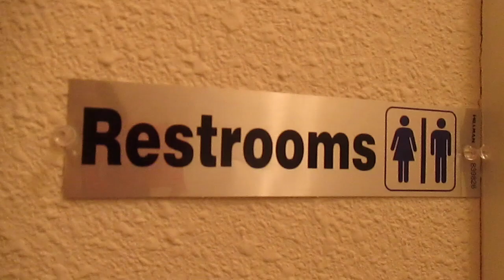MERCED VACAY HOME | YEAR TWO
we went to merced again!!